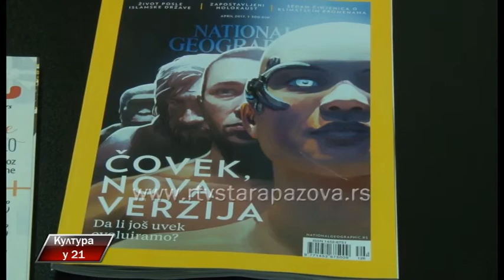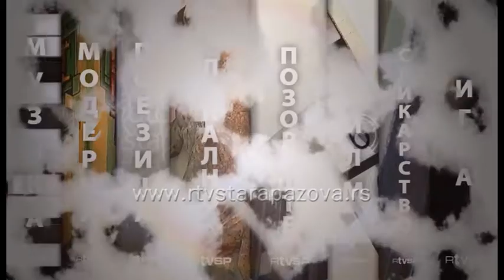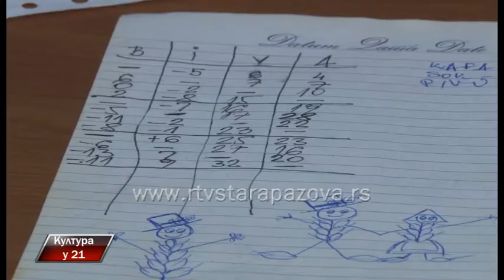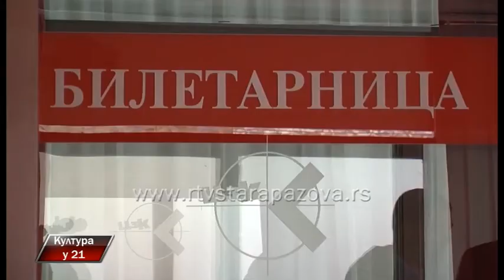Kultura u 21 287. emisija